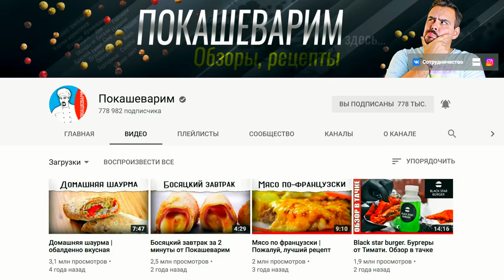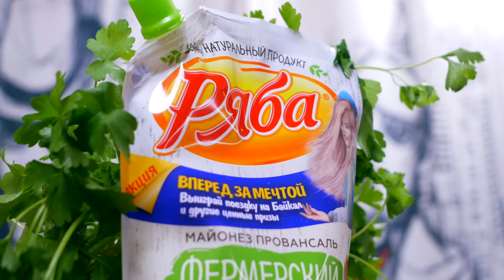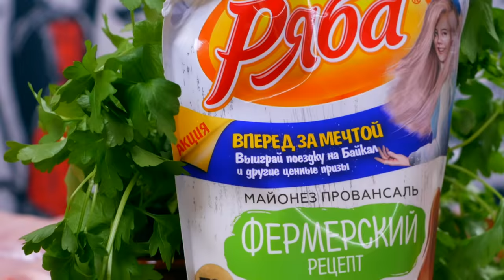Нежное куриное мясо по-французски и грибной салат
Ингредиенты:
Для курицы:
Куриные бедра без костей – 500 граммов
Лук – 4 штуки
Майонез – 150 граммов
Сыр гауда – 150 граммов
Сушеный укроп – 2 ч.ложки
Орегано – 2 ч.ложки
Майонез - 200 граммов
Для салата:
Кукуруза – 350 граммов
Грибы – 300 граммов
Лук – 1 штука
Морковь – 150 граммов
Куриная грудка – 300 граммов
Соль
Растительное масло